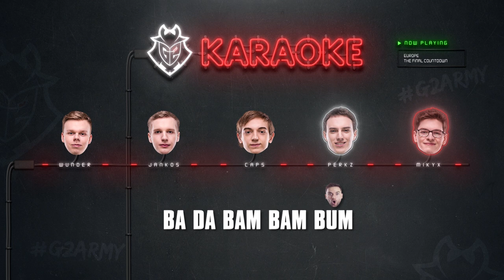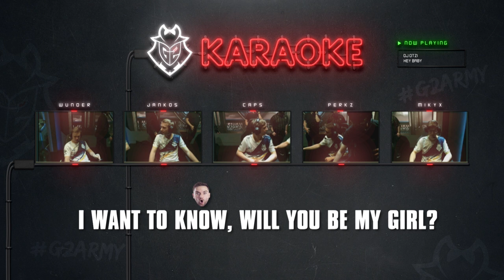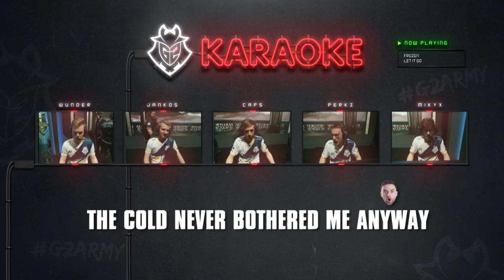Backdoor Boys | G2 LoL Spring Karaoke Hits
Your favourite boy band is back with all of their greatest hits! Relive the memories from LEC Spring Split and MSI and SING-A-LONG, as they take you back, with classics like, G2PHORIA, The Lion Sleeps Tonight, The Final Countdown, and more. We've even included some never before heard hits!

Don't miss your LAST CHANCE to snag our championship winning jersey!